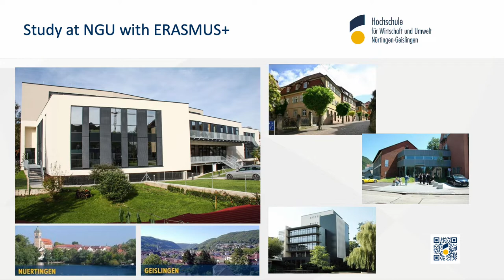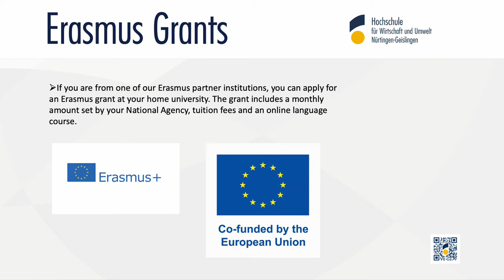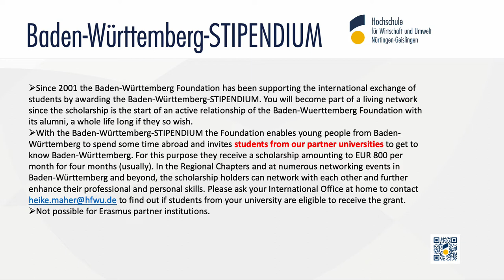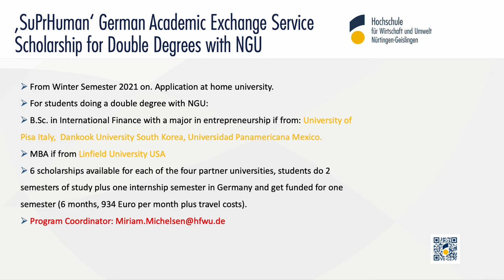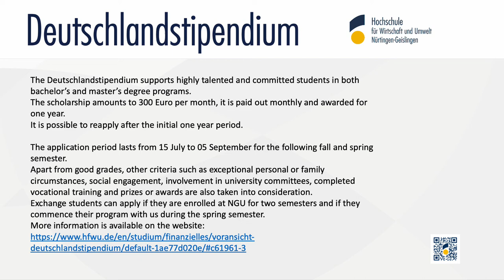Scholarships for international students